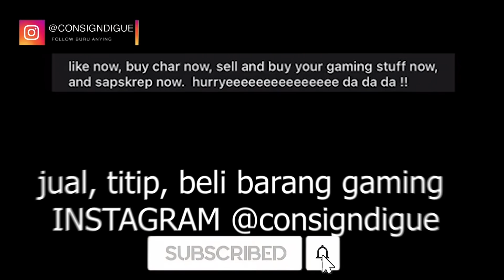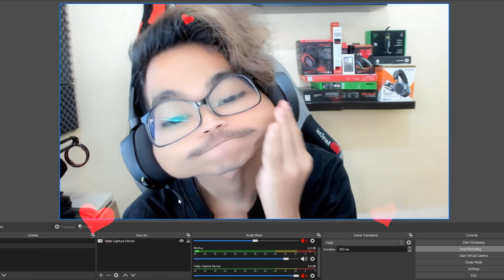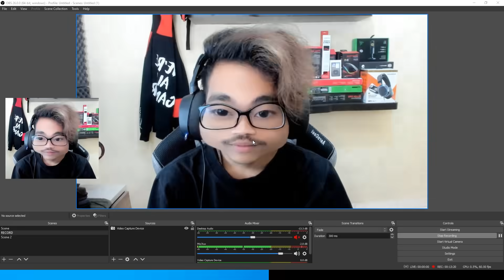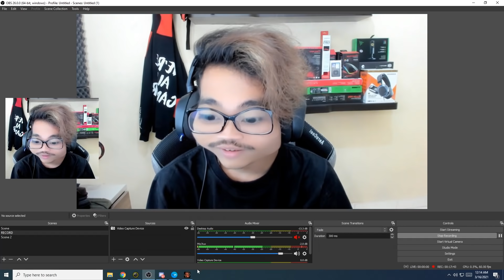BY1 AWP SAMA DODY!! AZKA BUKTIKAN SKILL GHOIB AWP NYA!! Point Blank Zepetto Indonesia